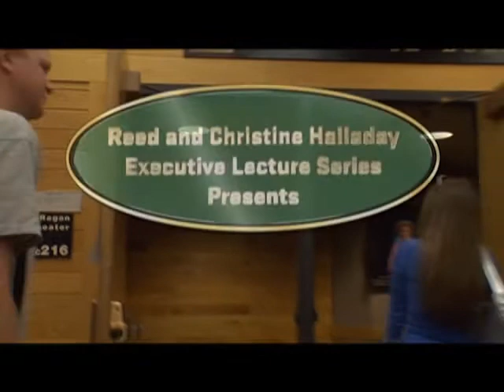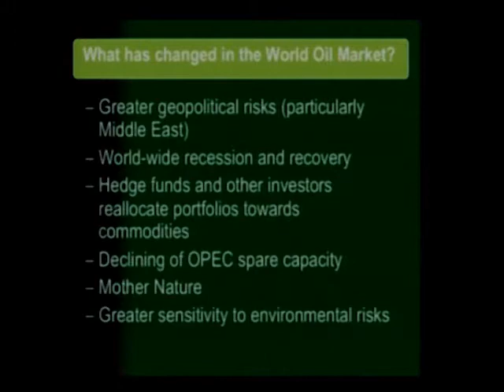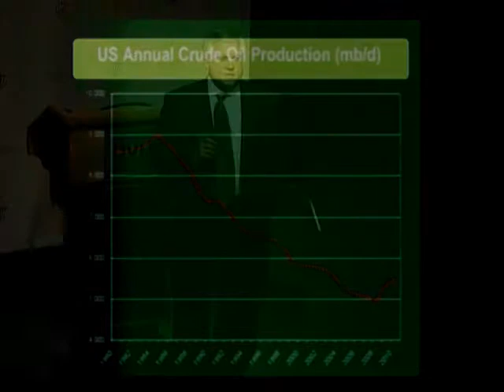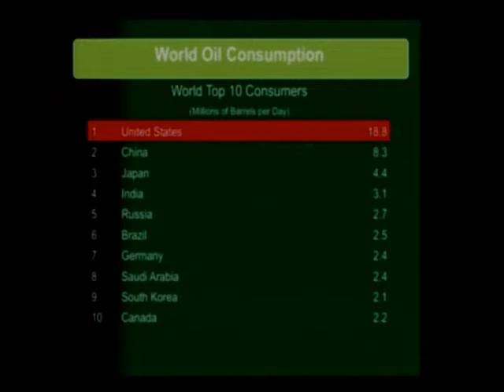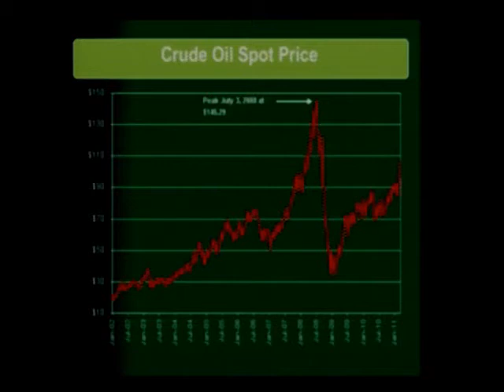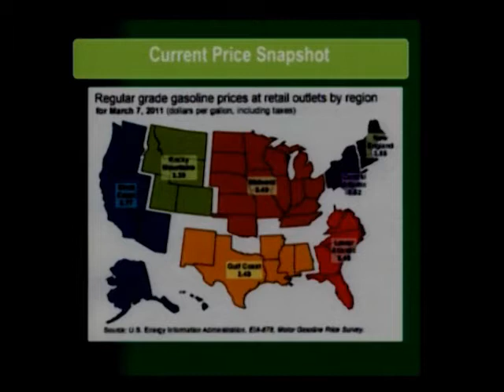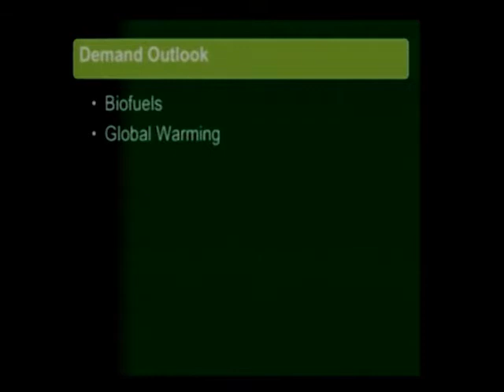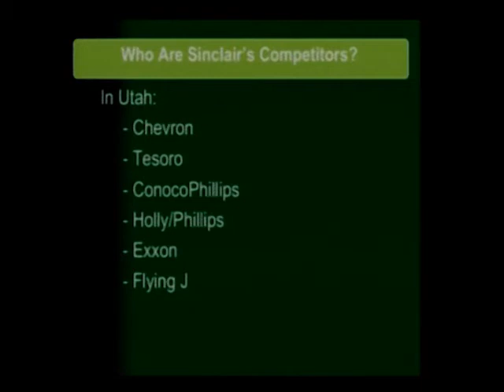UVU: Peter Johnson Executive lecture series Spring 2011